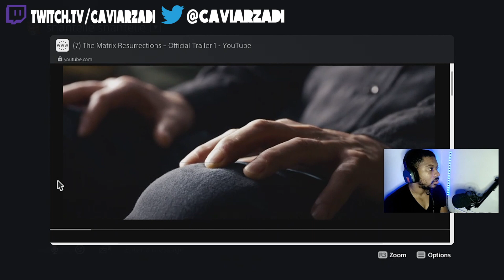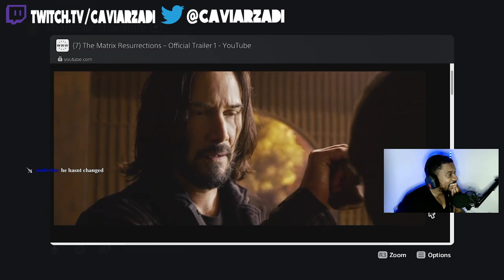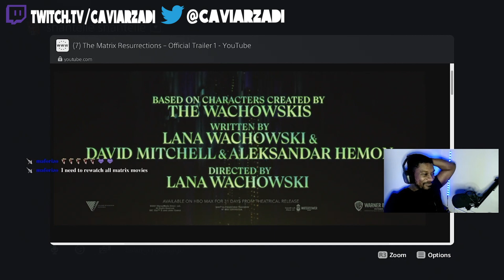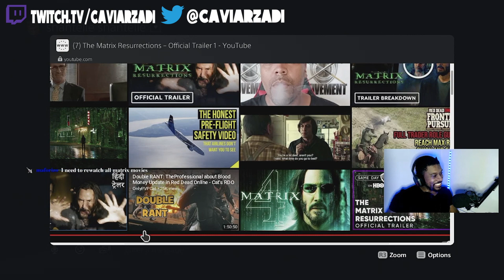The Matrix Resurrections Trailer React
Donations are very much also welcomed and highly appreciated to help improve and grow the channel you can do so via